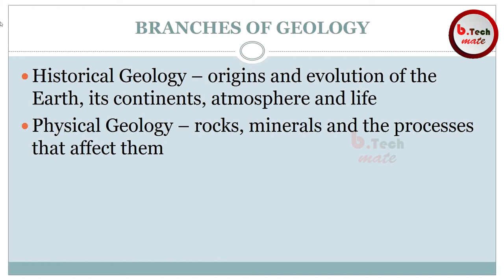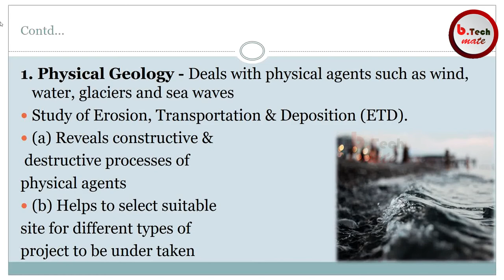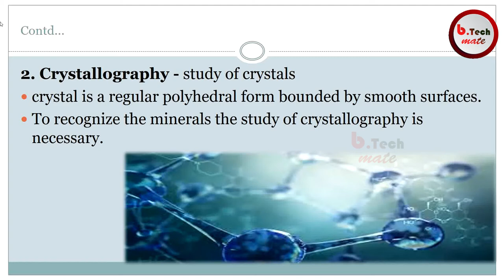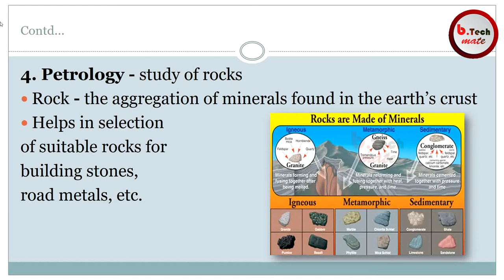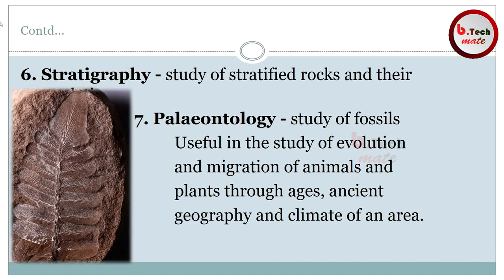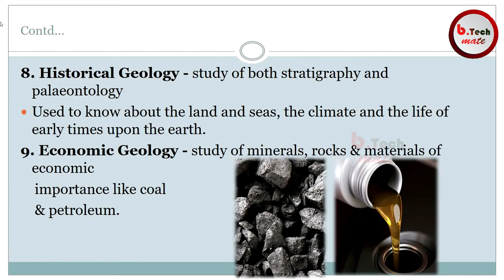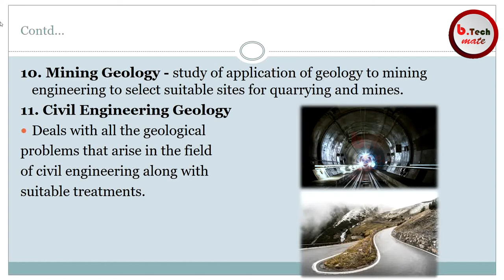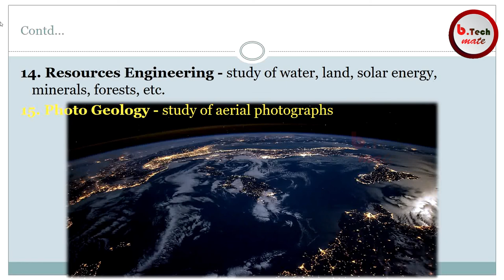CIVIL ENGG. പഠിക്കാൻ ഇനി എളുപ്പം I PART-3 I ISUBDIVISIONS OF GEOLOGY-2 I GEOLOGY I MODULE 1 I CE I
Video contains btech module, which is easy to capture and understand. Video follows KTU syllubus but students under all universities can follow the topic . Please comment the questions and doubts. It will be very helpful for lazy btechians and fast study before interviews. An Easy reference for Government Exams.